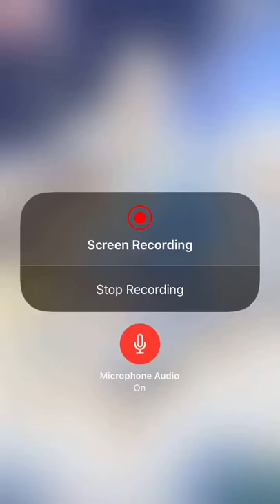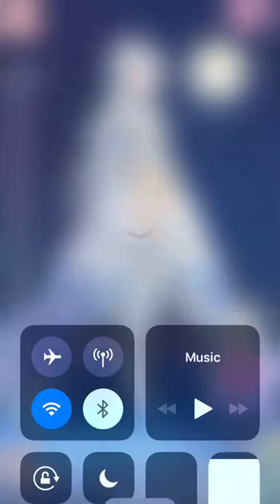Love Nikki My First Year Anniversary (Showing Wardrobe Pt.3)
Enjoy:) May 31st,2018